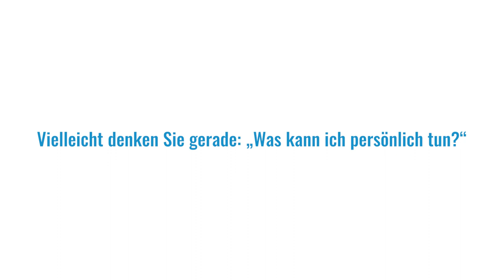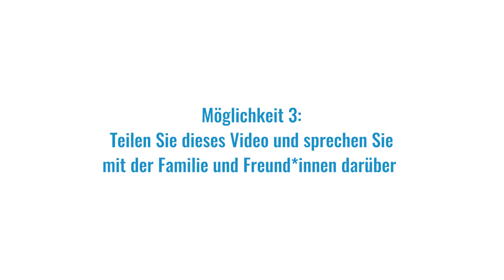Paneldiskussion zum Thema Chatkontrolle, Burgkino Event v. 03.06.2022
Diskussion:
Präsident Dr. Rupert Wolff
Mag.a Hedwig Wölfl
Thomas Lohninger
Süleyman Zorba
Elina ‚khaleesi‘ Eickstädt
Moderation: Mag.a Daniela Soykan